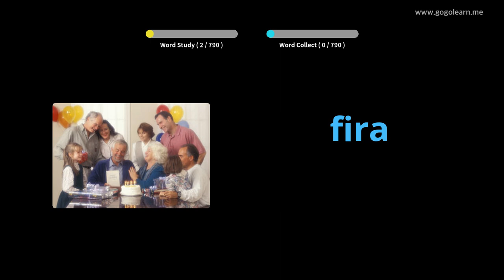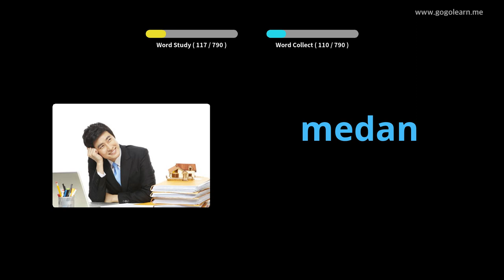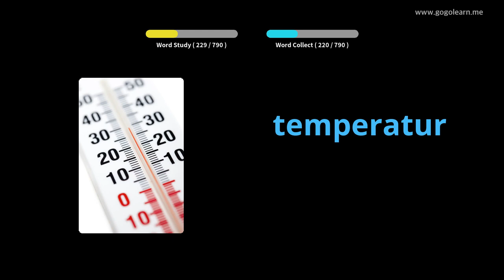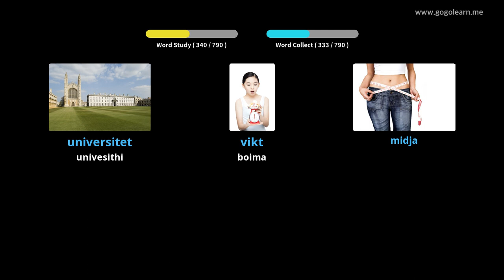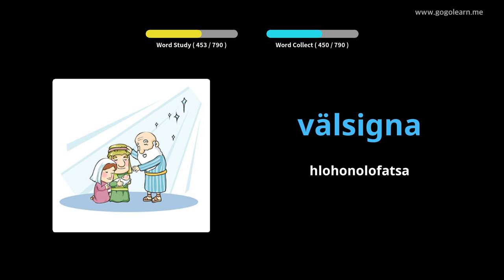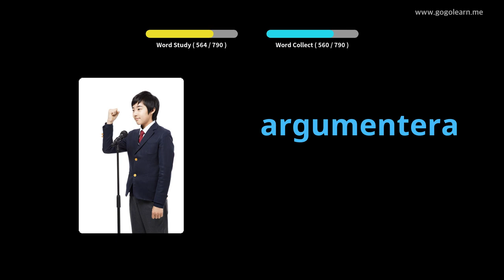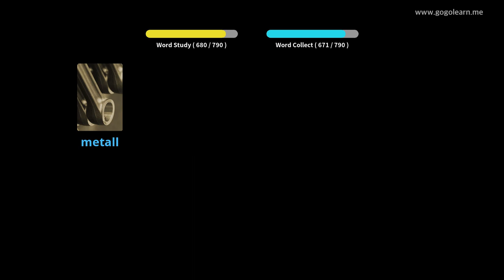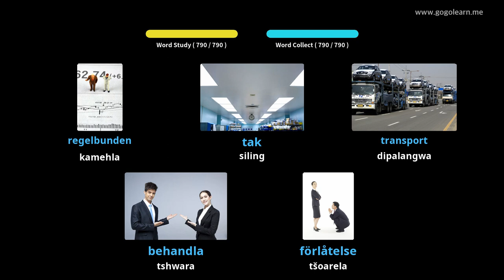Seithuti sa Sweden Vocabulary Middle School | Golearn